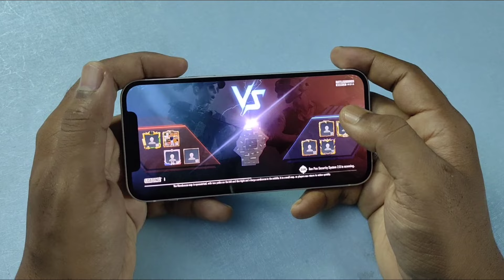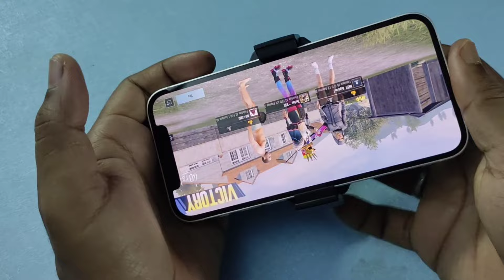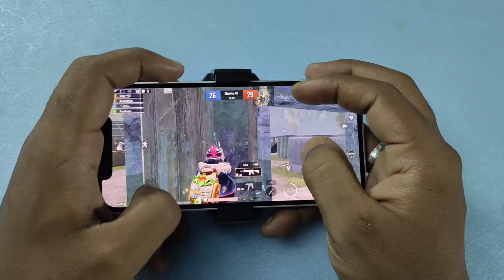MOBILE GAMING COOLER | Gamers के लिए जबरदस्त चीज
MOBILE GAMING COOLER | Gamers के लिए जबरदस्त चीज है यार

Loan lene ke liye Best and Safe App
No processing fees

buying link 🖇️

My gadgets for Making videos 😁 👇
My Camera
My lens
And it's adaptor
My wireless mic
My mobiles
Selfie stick Tripod
Ring Light

your queries 👇

best gaming cooler for mobile
best gaming fan for mobile
best gaming cooler for iPhone
mobile gaming cooler review
arctic mobile gaming fan
arctic mobile gaming cooler
liquid cooler for gaming
gaming liquid cooler for mobile
mobile liquid cooler fan
best gaming fan under 1000
RGB gaming fan for mobile

Vero Forza Arctic Wireless Mobile Cooler for Gaming, Phone Cooler, for Bgmi, Pubg, Cod, Freefire & Fortnite(iPhone/Android)